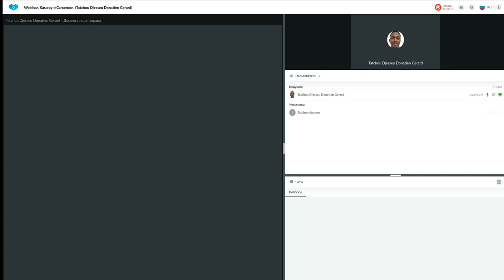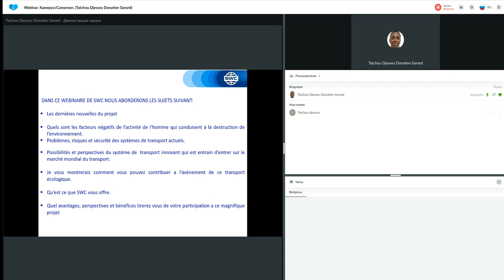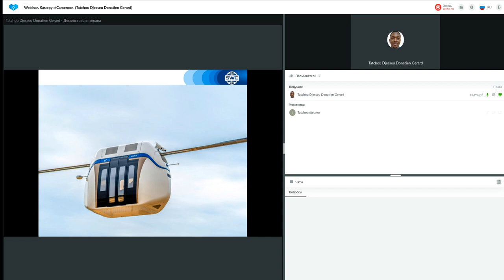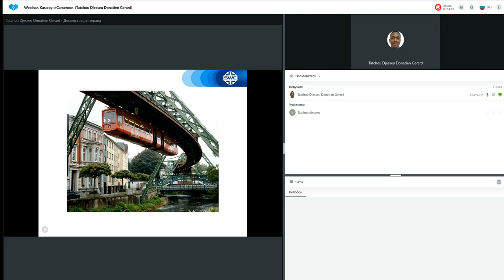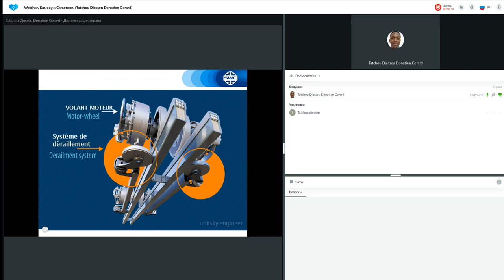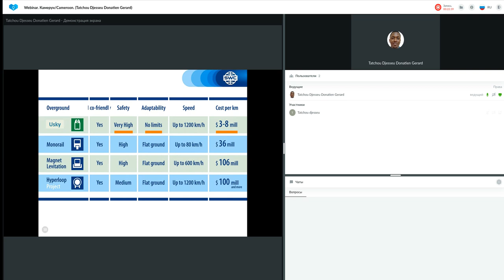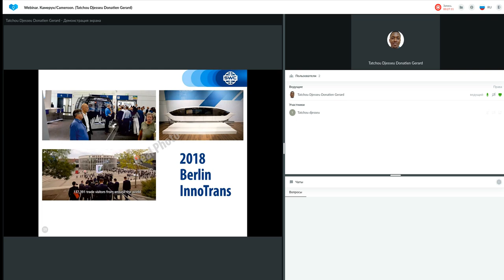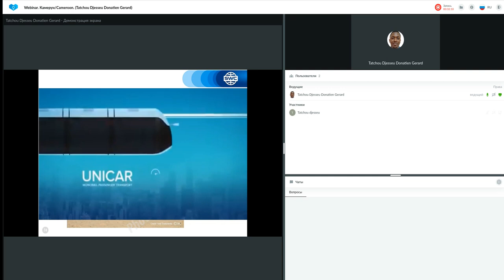Un système de construction d'entreprise réussie 21.11.2022. Donatien Gerard Tatchou Djesseu.